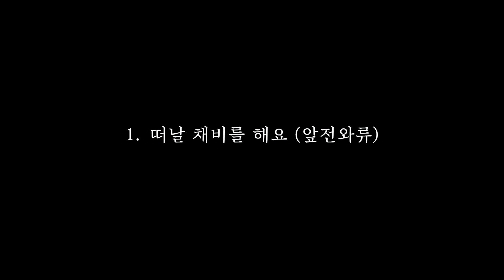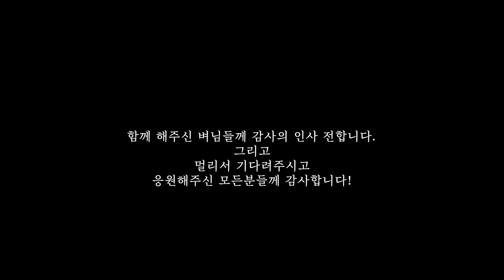2023 EP 앨범 미리 듣기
11월 6일날 발표되는 EP 앨범 미리 듣기를 벼님들과 함께 했어요
촬영 전까지 한 곡도 들어보지 못한 여섯 벼님들의 생생한 반응을 담았아요
함께 해주신 벼님들께 감사 인사 전해드려요

전유동 세 번째 EP 앨범 아주 아주 오래 돼서야 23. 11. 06 발매